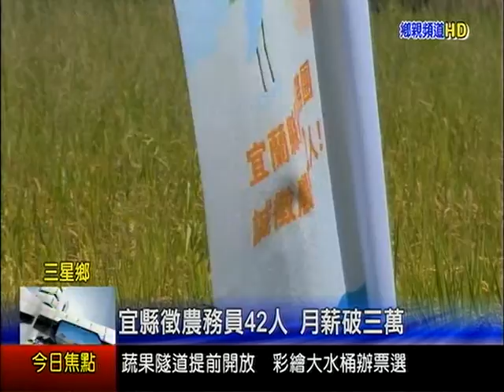宜縣徵農務員42人 月薪破三萬